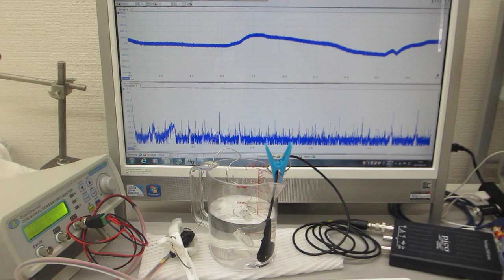メガヘルツの超音波発振制御プローブによる非線形現象（音響流の制御実験）